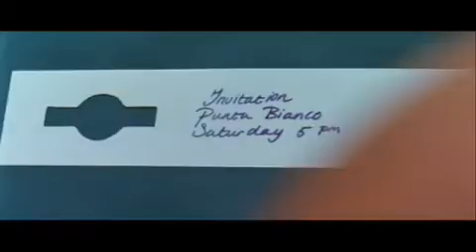Caro Emerald - A Night Like This - video ufficiale.mp4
Caroline Esmeralda Van Der Leeuw è il suo nome completo...